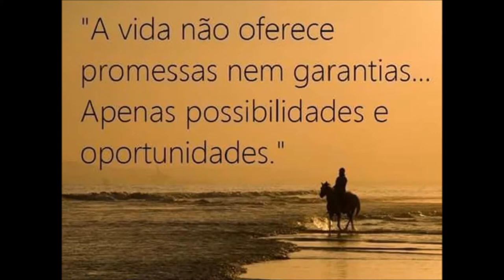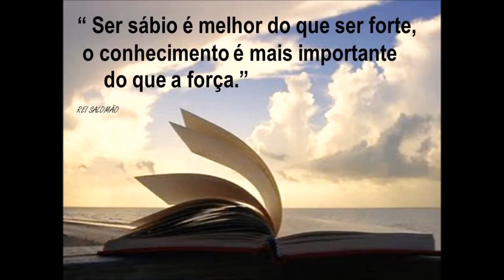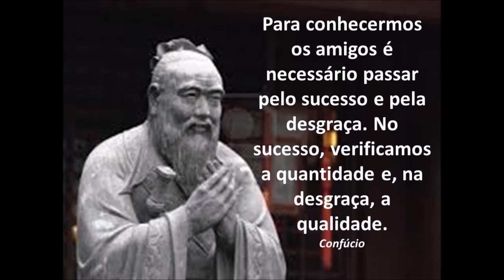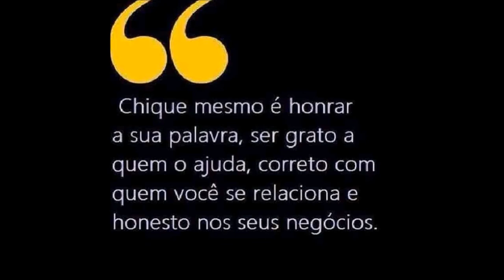ANTENAS DUAL BAND E FM E RÁDIODIFUSÃO E AMADOR E PROFISSIONAL SERGTECH SERGTEC